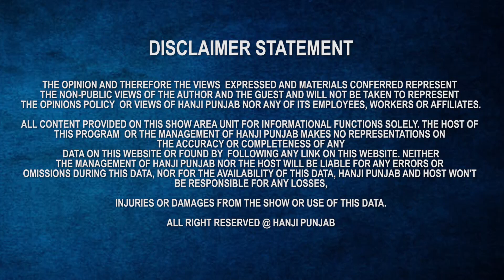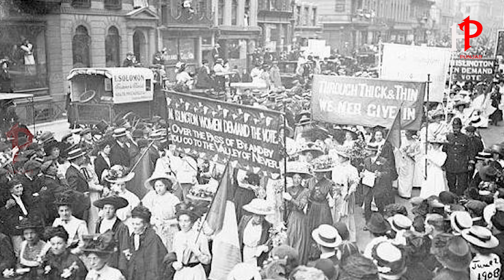ਆਖ਼ਰ ਕਿਉ ਮਨਾਉਂਦੇ ਹਾਂ ਔਰਤ ਦਿਵਸ Happy Woman's Day